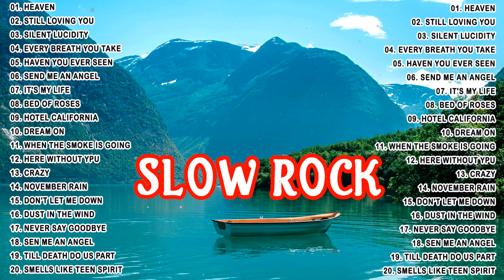Slow Rock Sepanjang Masa - WhiteLion/ Firehouse/ Aerosmith/ Defleppard/ Mr.Big/ Scorpions/ BonJovi